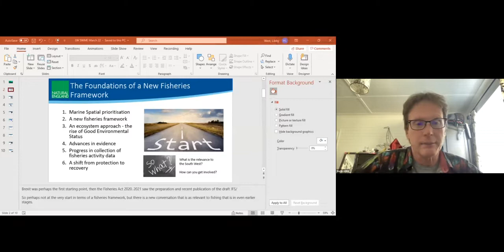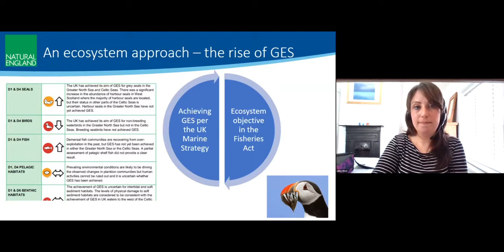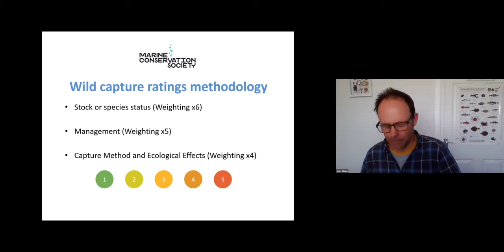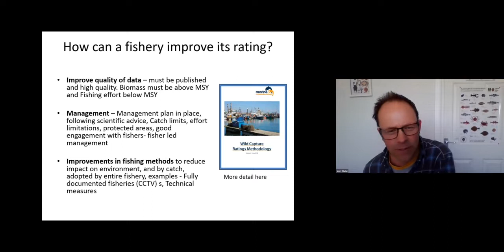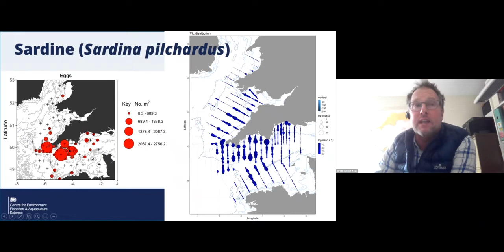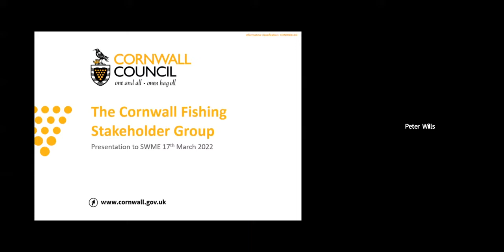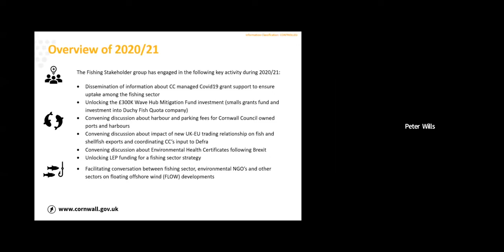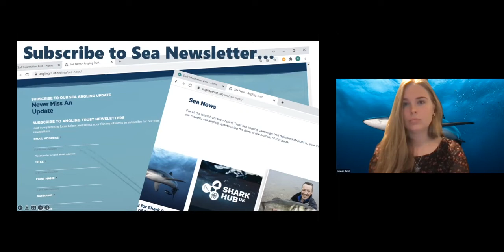SWME 2022 - Fisheries Webinar 17th March 2022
Five 10 minute Presentations on current fisheries with:
• Libby West – Natural England – National policy & implications for the south-west
• Matt Slater – CWT, The Cornish Seafood Guide
• Jeroen Van Der Kooij  - Cefas – PELTIC surveys
• Peter Wills - The Cornish Fisheries Stakeholder Group, Cornwall County Council
• Nevin Hunter – A sea anglers perspective - The Marine Co-ordinator, Angling Trust